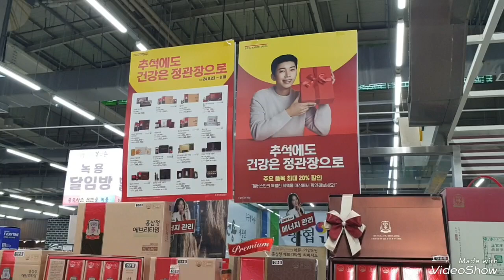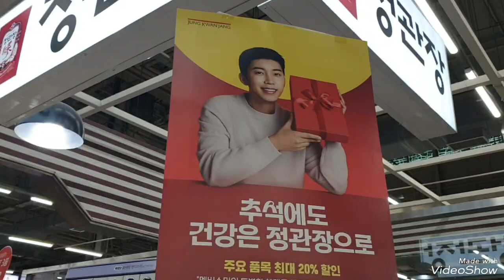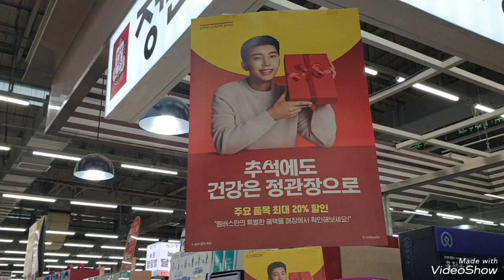농협 하나로마트 정관장에 왔어요 임영웅 임영웅유튜브 헵번프린세스tv 영웅시대 정관장모델 임영웅💙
농협에 임영웅 모델 정관장에 왔어요